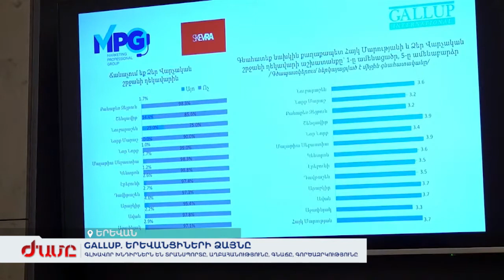Gallup. Երևանցիների գլխավոր խնդիրներն են տրանսպորտը, աղբահանությունը, գնաճը, գործազրկությունը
Հարցումներ են իրականացվել Երևանում. ըստ Gallup-ի՝ մայրաքաղաքում դեռ չլուծված խնդիրներ կան․ երևանցիները դժգոհ են տրանսպորտից, աղբահանությունից, գնաճից, գործազրկությունից: Տրանսպորտը դեռևս լավ չի աշխատում, բացի այդ՝ բնակիչները դժգոհում են, որ մարդիկ տրանսպորտում դիմակ չեն կրում: